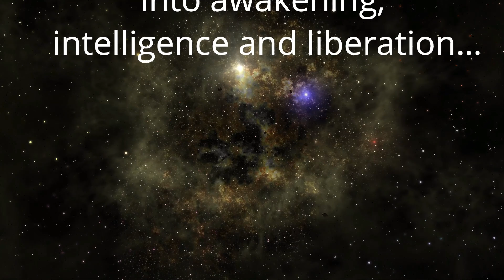आशीष को अनुभव करना भी आशीष है | Anant Sri